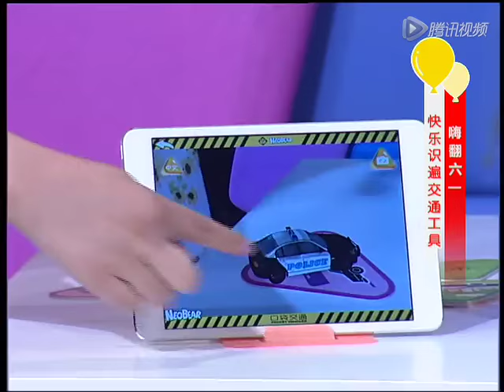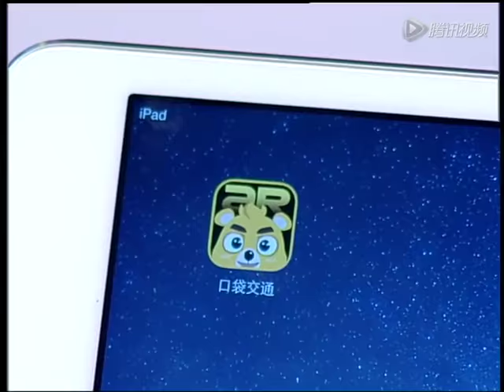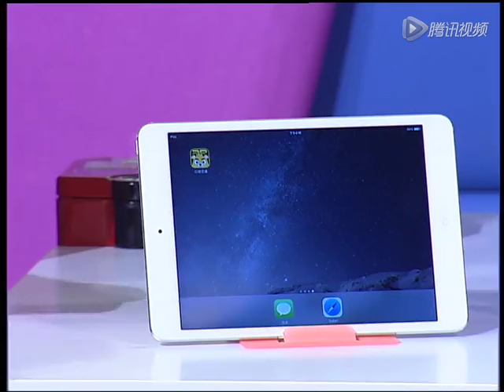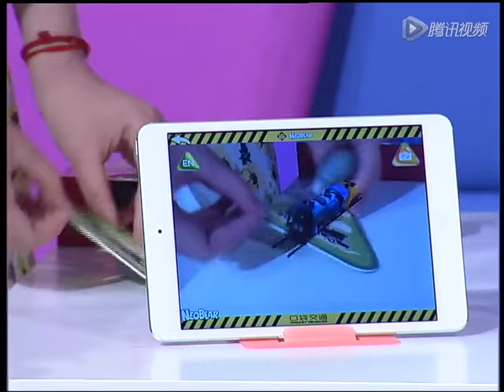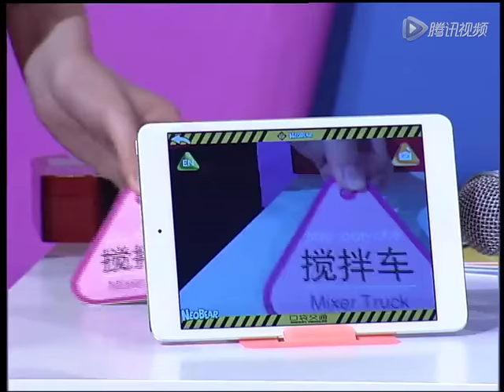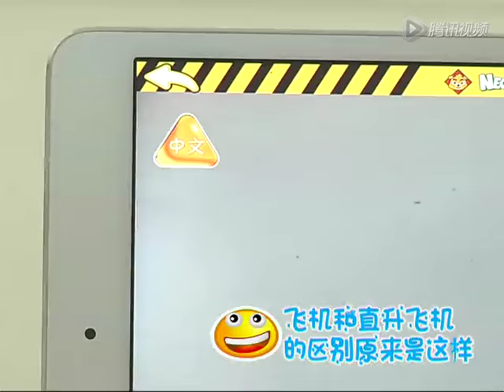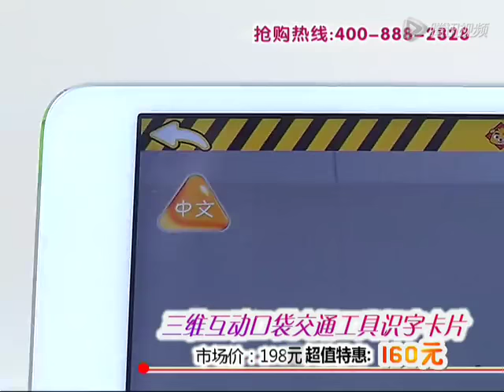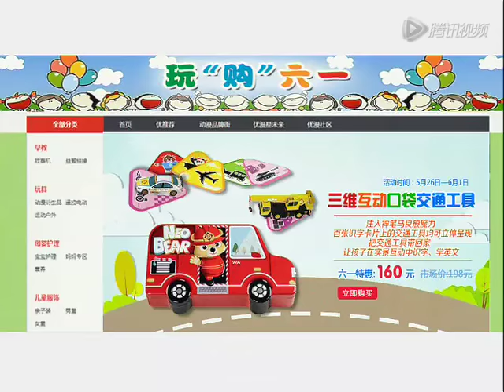NeoBear Pocket Vehicle China Hot TV Show Be A Perfect Mother#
NeoBear Pocekt Serials contains two products: Pocekt Zoo & Pocekt Vehicle. They both combine Augmented Reality with Childhood Education to make all the children's learning become vivid and interesting.